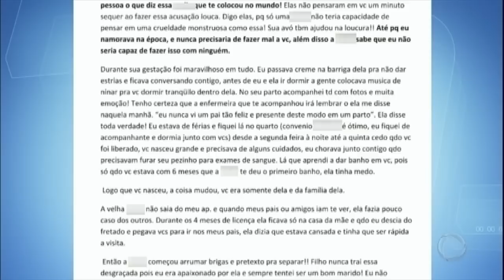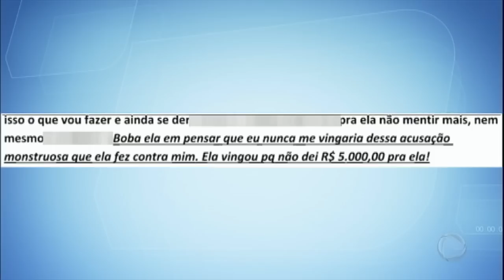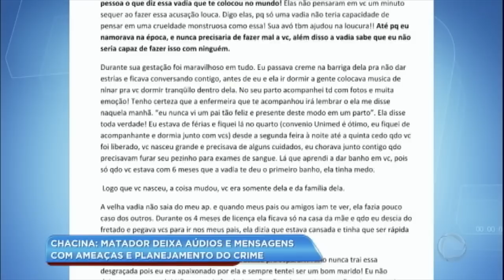Chacina de Campinas: matador deixa áudios e mensagens sobre planejamento do crime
Sidnei Ramis de Araújo, homem que matou a ex-mulher, o filho e mais dez pessoas na noite de Réveillon na cidade de Campinas, deixou um diário com cartas e um áudio. Nos conteúdos deixados pelo criminoso, ele explica seu plano de vingança contra a ex-mulher que estava sendo tramado há quatro anos. Segundo um amigo do criminoso, Sidnei era conhecido como um homem tranquilo e colecionador de amizades. Assista!